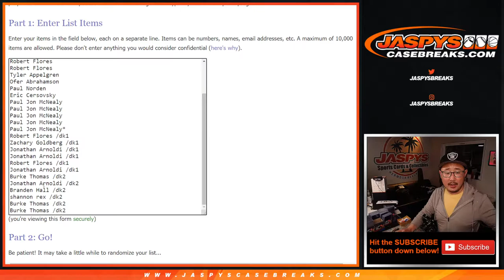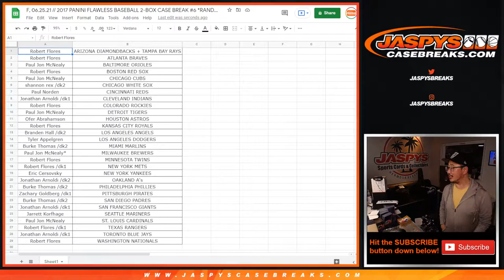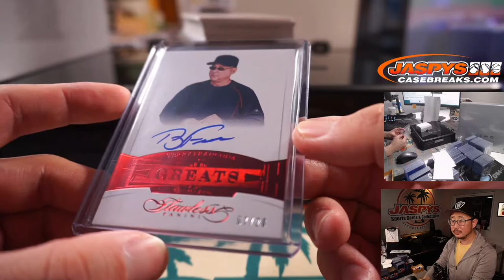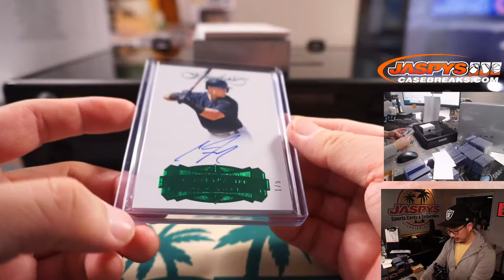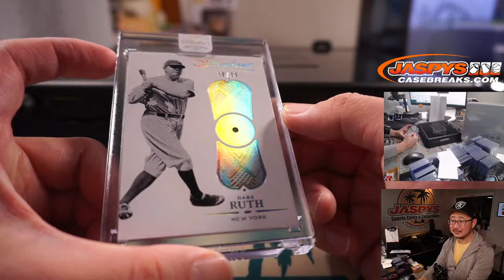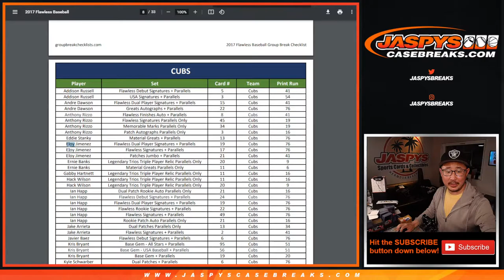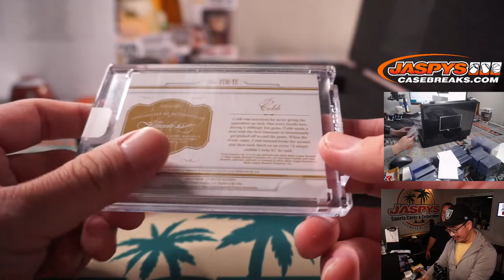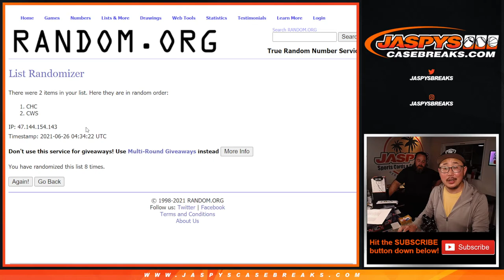TY COBB CUT AUTO! // F, 06.25.21 // 2017 PANINI FLAWLESS BASEBALL 2-BOX CASE BREAK #6 *RANDOM TEAMS*